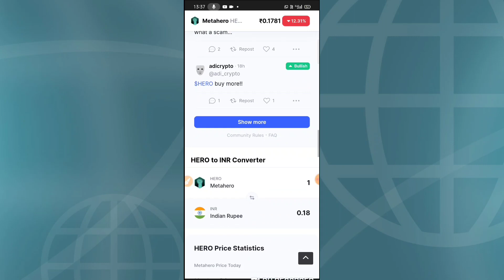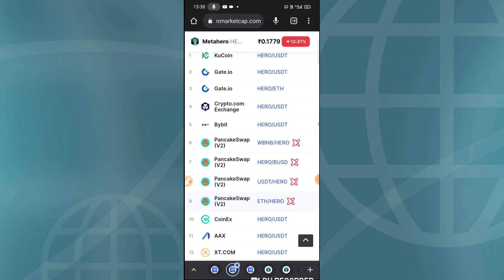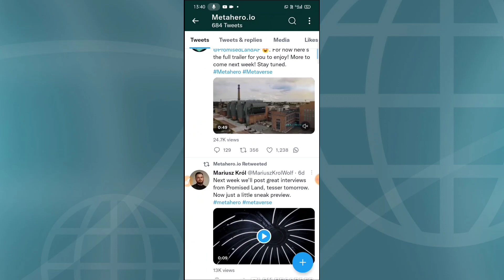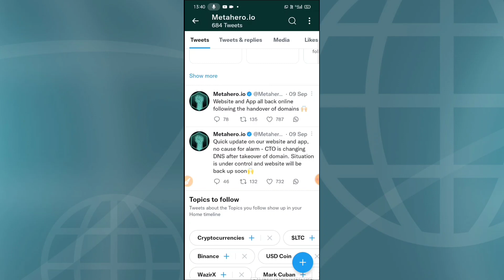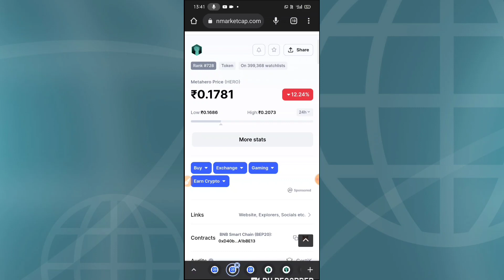DOWN 🔻99.2%🔻 / metahero crypto / metahero news today / metahero price prediction / bitgert coin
DOWN 🔻99.2%🔻 / metahero crypto  / metahero news today / metahero price prediction / bitgert coinDOWN 🔻99.2%🔻 / metahero crypto  / metahero news today / metahero price prediction / bitgert

bitbns exchange
complete kyc earn 100rs Bitcoin

Nkn news today in hindi,Nkn coin pric

Earn With Prajapati,Shibadoge coin price pridiction,Shibadoge coin news today,Shibadoge token latest news,Shibadoge token news today,Shiba doge token,Crypto currency latest

Earn With Prajapati,Bitgert brise,Brise bitgert,Brise news today,Brise coin price prediction,Bitgert token price pridiction,Cryptocurrency latest news today,Crypto news today in Hindi

Metahero crypto news today,Crypto currency latest news today,Metahero coin news today,Metahero price prediction,Metahero latest news today